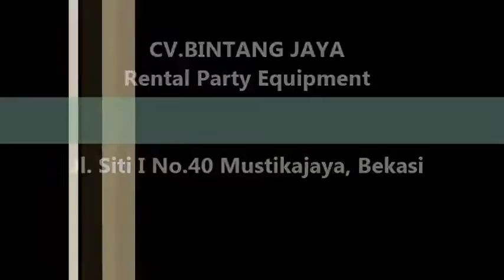Pusat Sewa Kursi VIP Kayu Mewah Jakarta